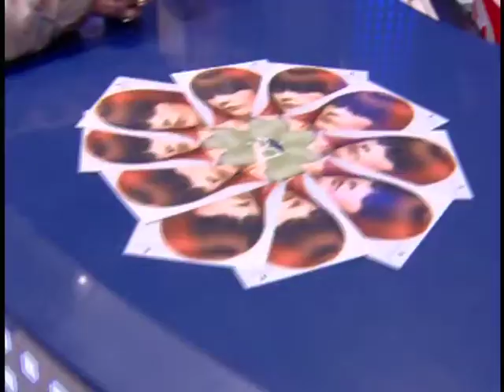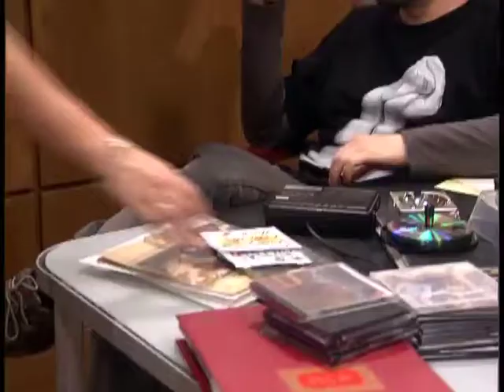Un Dos Tres Saison 6 Episode 18 Seules au monde